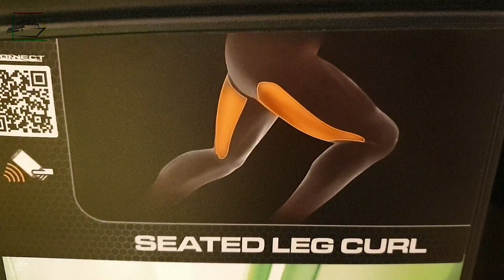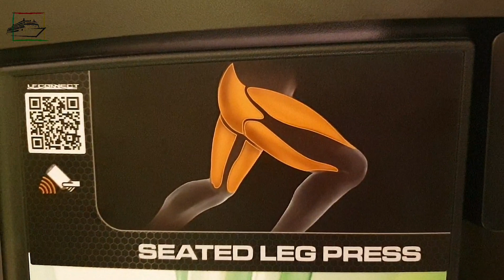Sport auf AIDA / Beine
Ich bin nicht so Sportlich, aber man kann es immer mal wieder versuchen.

Facebook Gruppe:
AIDA World Berlin
AIDA Gay Reisen

Quelle Bilder/Film:
- AIDA World Berlin

Musik/Töne:
- Musiklizenzierung über VIVA VIDEO Bearbeitung
- AIDA World Berlin

Bearbeitung:
- AIDA World Berlin

AIDA World Berlin
Wenn ihr Erfahrungen, Anregungen oder Vorschläge habt Schreibt sie in die Kommentare.